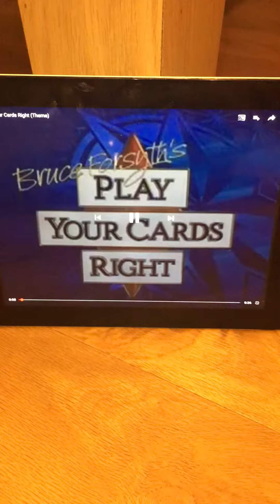R Brucie playing his cards right in CenterParcs